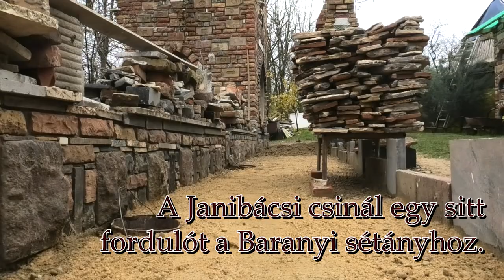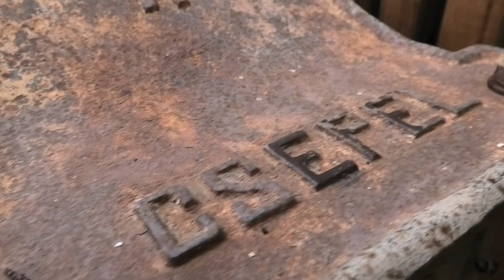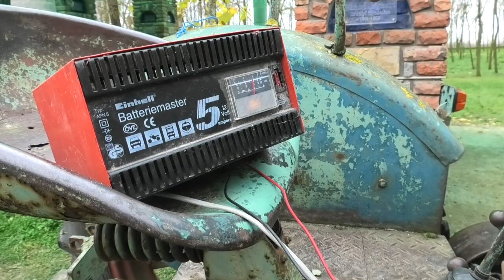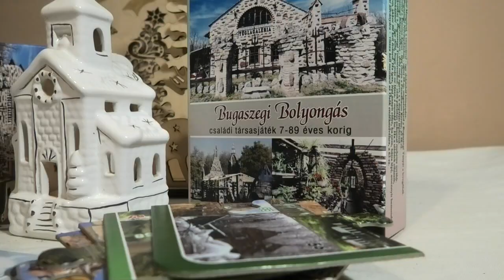Bugaszegi szösszenetek - Sitthordás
A Janibácsi sittet terít a Baranyi sétányra, nemárhogy sáros legyen a bolyongók cipője!